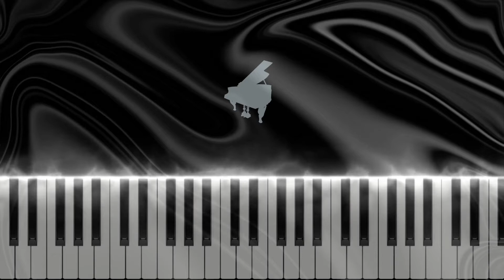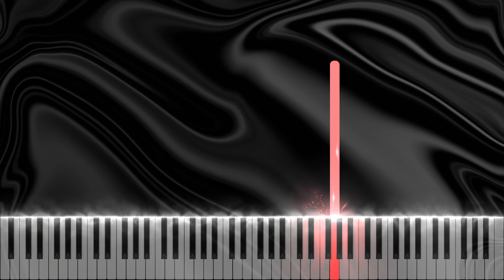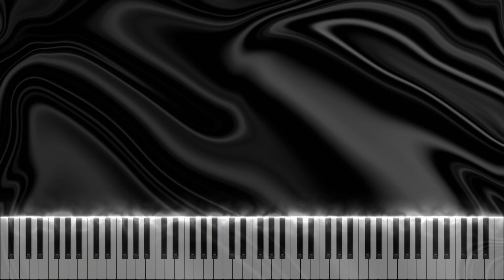Slander - Love is Gone | Easy Late Beginner Level Piano Tutorial + Sheet Music